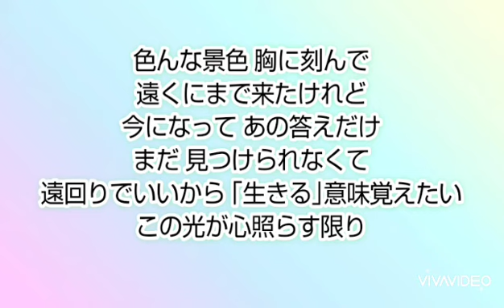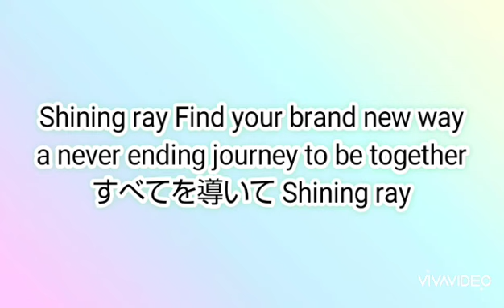Shining ray【Janne Da Arc】歌ってみた